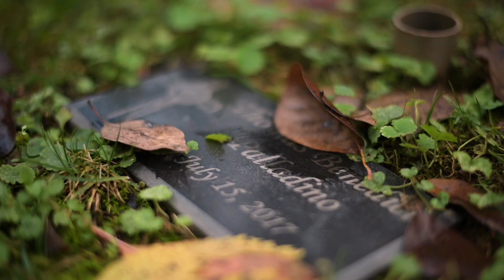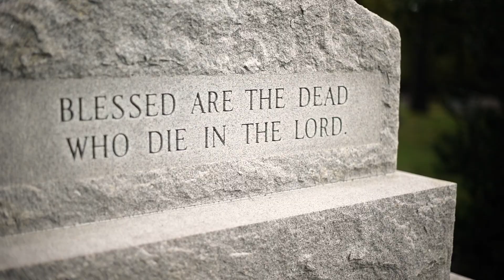Cemetery provides healing for mothers of miscarried children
In the cemetery on the grounds of the Benedictine Sisters of Virginia monastery in Bristow, about 400 miscarried or stillborn children are buried, their gravesites no more than a foot long. The five plots of the cemetery, known as “Saint Andrew’s Cemetery,” are a place of healing and peace for many parents who have experienced the pain of infant loss, said Kara Palladino. Palladino, a parishioner of Holy Trinity Church in Gainesville, started the children’s cemetery at the Benedictine monastery as part of a lay apostolate called A Mom’s Peace, which provides support to families grieving infant loss.